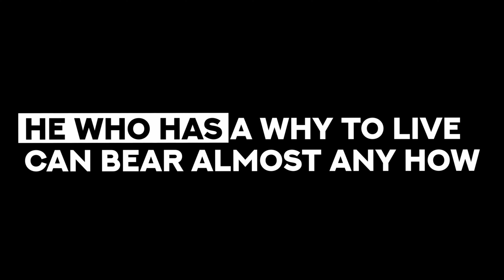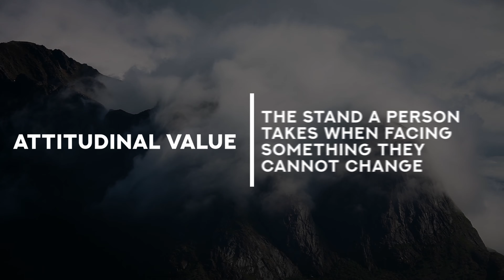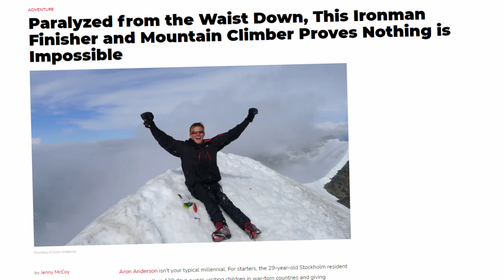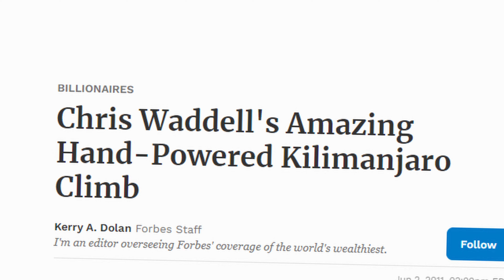3 Secrets to Finding Meaning in Your Life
In this video we'll explore three powerful methods we can all use to find hope, meaning and purpose in our modern lives - no matter how tough things might feel from time to time!

If you find this video inspiring then you should absolutely check out Viktor Frankl's book!
📖 Man's Search For Meaning
My Gear
📷 Most Used Lens
💡 Main Light
💡 Secondary Lights